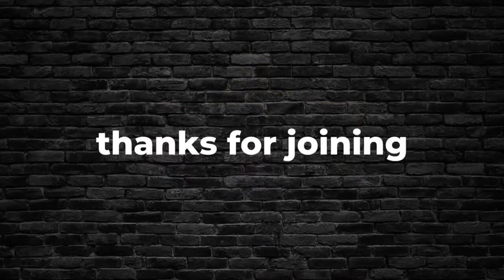A Candid Conversation with Ben Eubanks: What’s Working — And What’s Not — In Employee Experience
As employers face the threat of “The Great Resignation,” all eyes are turning to enriching the employee experience. Between ramping up initiatives that support employee development and career pathing, DE&I, and more, how do you know what’s actually working?

That’s where diving into data can help! Join us for Talent Experience Live as Ben Eubanks, Principal Analyst and Chief Research Officer at Lighthouse Research & Advisory, explores new ways to track retention and employee experience success.